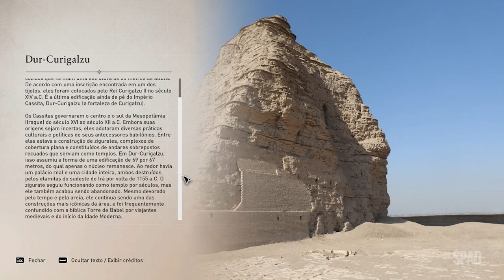ASSASSIN'S CREED Mirage (Velhas Feridas)(GAMEPLAY Dublado e Legendado em Português) #04